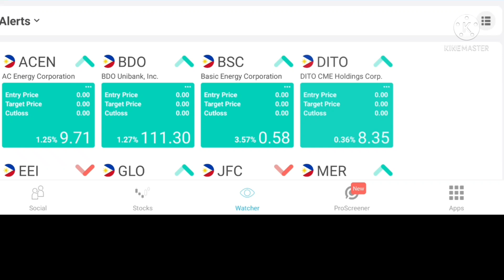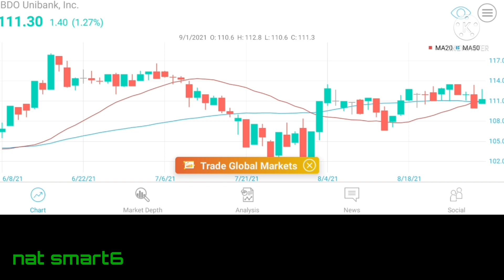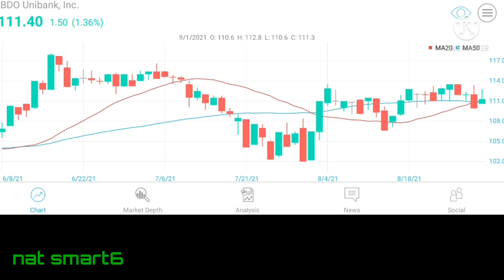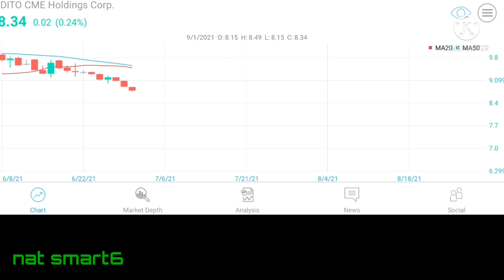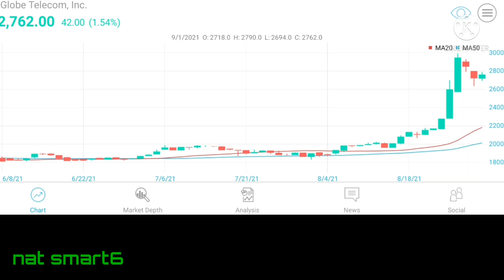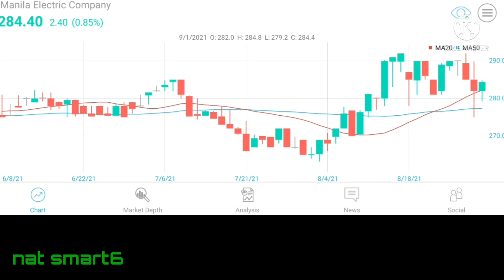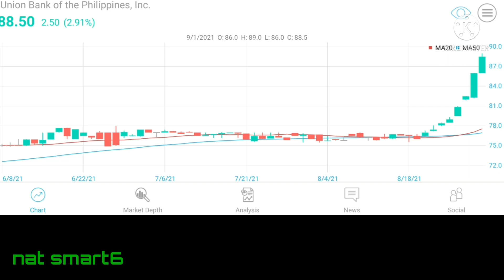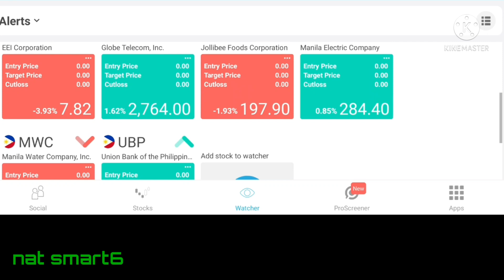Watchlist In Green Is On Hold || PSE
What is a HOLD?

  Hold is an analyts recommendation  to neither buy nor sell a security. A company with a hold recommendation  generally is expected to perform with the market or at the same as comparable companies.